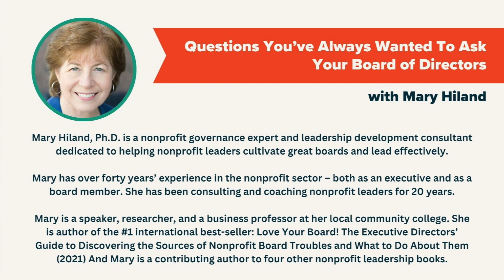Questions you've always wanted to know about your Board of Directors with Mary Hiland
With over 40 years of experience, Mary Hiland knows what it takes to truly grow your nonprofit. In the ever evolving landscape, relationships have always been the utmost importance, and that includes the relationship with your board of directors. Mary wants to reshape the way we approach these relationships to get the most for your organization.

Mary shares how her journey in the nonprofit sector inspired a passion for supporting executives in their leadership role with their boards. They discuss the responsibility of boards in fundraising, the decision-making process for executive directors, and the transition from a working board to a governing board.

Tune in to 𝘛𝘩𝘦 𝘉𝘶𝘴𝘪𝘯𝘦𝘴𝘴 𝘉𝘦𝘩𝘪𝘯𝘥 𝘍𝘶𝘯𝘥𝘳𝘢𝘪𝘴𝘪𝘯𝘨 𝘗𝘰𝘥𝘤𝘢𝘴𝘵 — Questions you've always wanted to know about your Board of Directors with Mary Hiland

What You Will Discover:

✔️ Fundraising is a board responsibility.

Your board members should be willing to make a financial contribution to the organization.

✔️ Keep your board in the loop.

Providing the right amount of information to board members is crucial. Establish guidelines and have conversations with board members to determine their information needs and preferences.

✔️ Set clear financial goals.

Executive directors have some discretion in deviating from the approved budget, but it is important to have clear spending policies to improve communication with your board.

✔️ Get creative with your approach.

Customize communication to meet the needs of individual board members while also setting boundaries and compromises.

Mary Hiland, Ph.D. is a nonprofit governance expert and leadership development consultant dedicated to helping nonprofit leaders cultivate great boards and lead effectively.

Mary has over forty years’ experience in the nonprofit sector – both as an executive and as a board member. She has been consulting and coaching nonprofit leaders for 20 years.

Mary is a speaker, researcher, and a business professor at her local community college. She is author of the #1 international best-seller: Love Your Board! The Executive Directors’ Guide to Discovering the Sources of Nonprofit Board Troubles and What to Do About Them (2021) And Mary is a contributing author to four other nonprofit leadership books.

Mary is the founder and host of the Inspired Nonprofit Leadership podcast

Welcome to the Business Behind Fundraising podcast, where you’ll discover how to raise the kind of money your big vision requires without adding more events, appeals, or grant applications. Learn how to stop blocking overall revenue growth and start attracting investment-level donors with Sherry Quam Taylor.

Sherry Quam Taylor’s unique approach and success combine her background of scaling businesses with her decade-long experience advising nonprofit leadership teams. With out-of-the-box principles and a myth-busting methodology, proven results, and an ability to see solutions to revenue problems that others overlook, her clients regularly add 7-figures of revenue to their bottom line.

If you need a true partner to show you how to fully finance your entire mission, both programs, AND overhead, year after year… You’re in the right place!